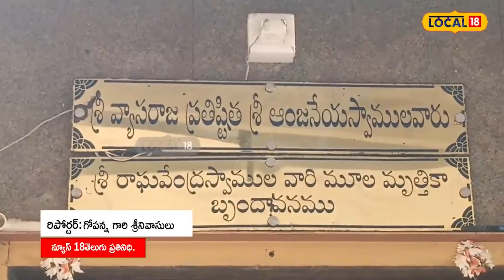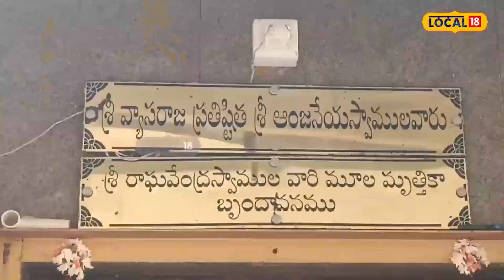Chittoor: వ్యాసరాజ ప్రతిష్టించిన శ్రీ ఆంజనేయ స్వామి దేవాలయం ఇదే..!!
చిత్తూరు జిల్లా, పలమనేరు నియోజకవర్గo, బైరెడ్డిపల్లి మండలం, తీర్థం గ్రామంలో వెలసిన వ్యాసరాజ ప్రతిష్ట శ్రీ ఆంజనేయస్వామి దేవాలయం అత్యంత పురాతనమైన దేవాలయం .ఈ ఆలయంలో గురురాజ సేవాసమితి కమిటీ ఆధ్వర్యంలో స్వామి వారికి నిత్యపూజలు జరుగుతుంటాయి.